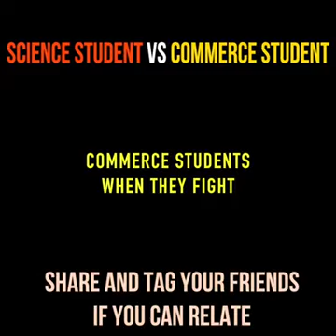Science Vs Commerce Student!